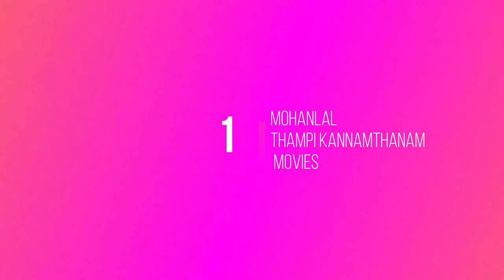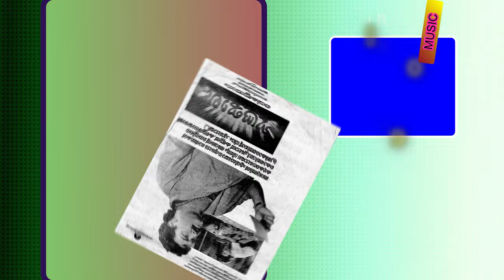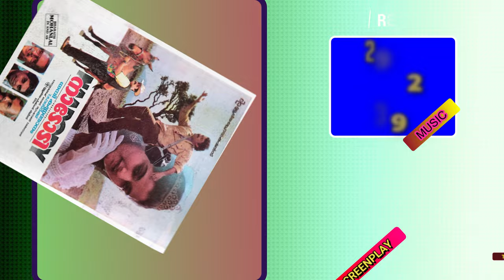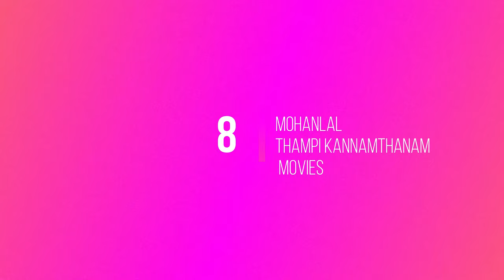Mohanlal - Thampi Kannamthanam Movies I Super hit Combo I Mohanlal I Thampi Kannamthanam I Malayalam